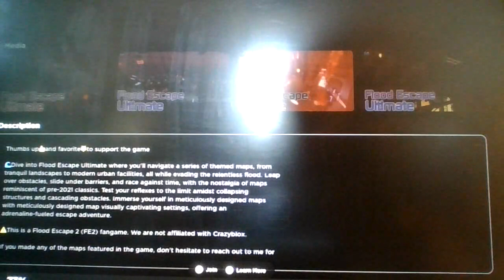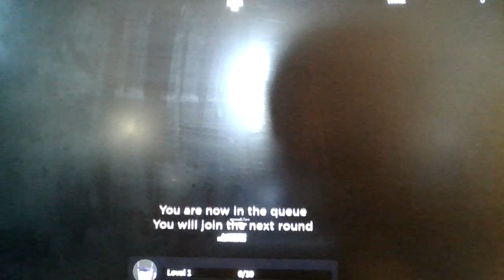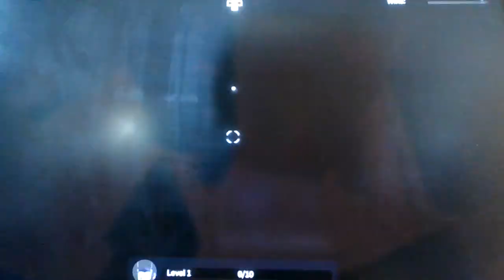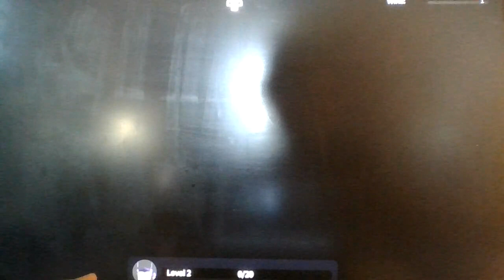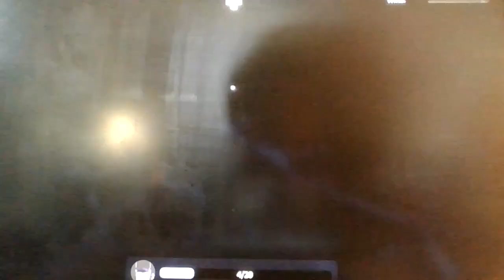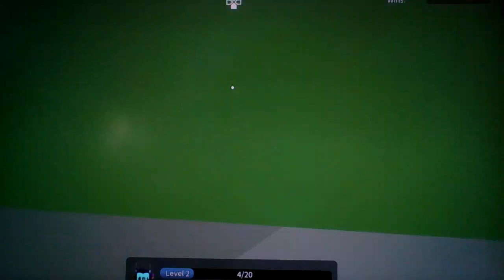Roblox Flood Escape Ultimate!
Idk